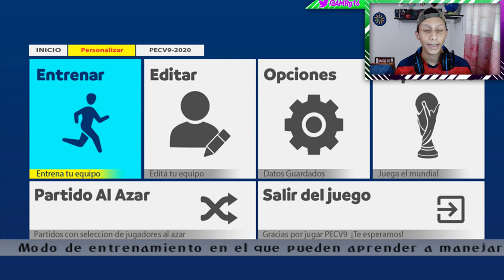REVIEW PARCHE PRO EVO COLOMBIA VERSIÓN 9 PARA EL PES6!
Hola Chicos!! Como Van?  En el dia de hoy vamos a darle un repaso al nuevo parche, la nueva actualización del parche PRO EVO COLOMBIA VERSIÓN 9 para nuestro amada y querido PES6! Uniformes, balones, botines, faces y hair, todo actualizado para mayor experiencia dentro del juego!

Si quieres donar para mejorar el Canal, Muchas Gracias!

HASTA LUEGO